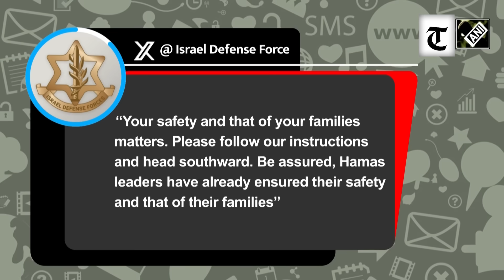"There is nowhere to hide": Gazans in panic as Israel gears up for ground assault after ultimatum